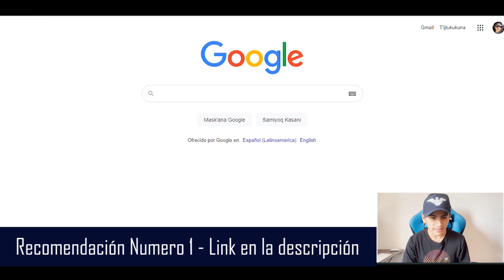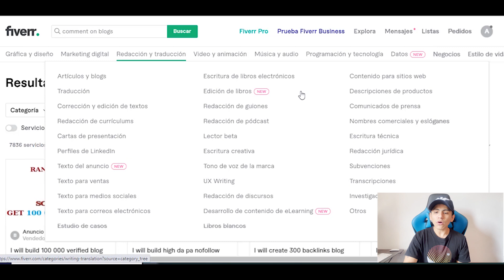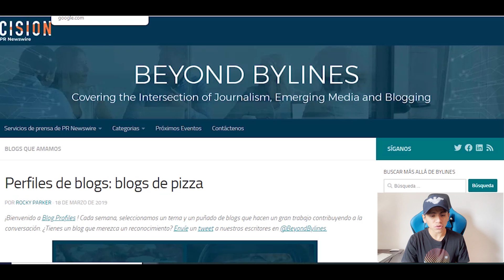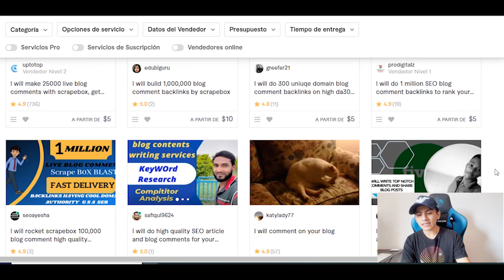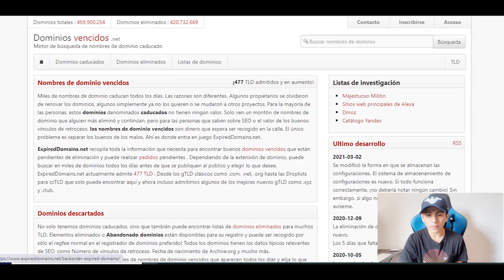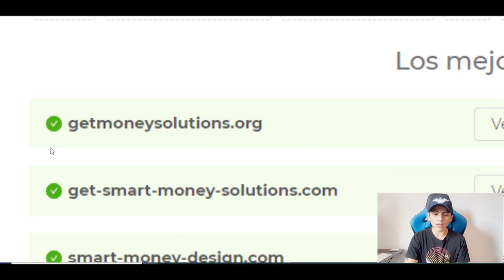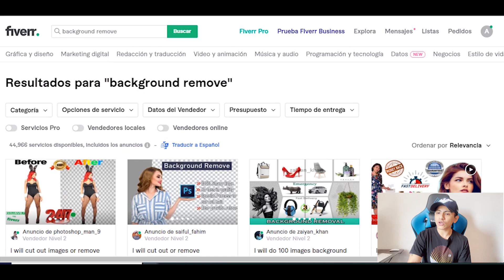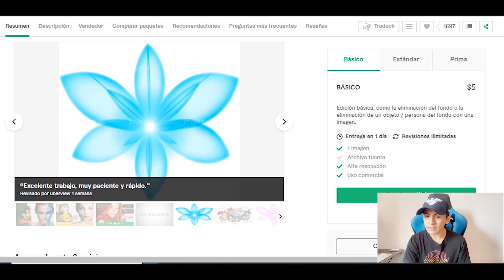🛑 Como Ganar $50 GRATIS Trabajando desde Casa (DINERO RAPIDO Sin Invertir Nada)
Video Anterior a este 👉 🔥Ganar Dinero SIN HACER NADA (APP Te PAGA $600 GRATIS Al Instante - Ganar Dinero Fácil Por Internet)

TITULO DEL VIDEO 🛑 Como Ganar $50 GRATIS Trabajando desde Casa (DINERO RAPIDO Sin Invertir Nada)

Si te gusta mi contenido y deseas invitarme una Cerveza también lo puedes hacer ahi:)